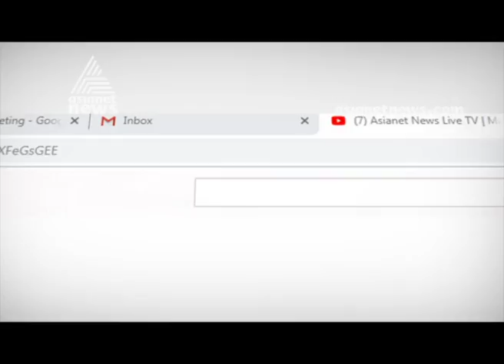Karnataka Trust Vote; Deadline set by governor extended